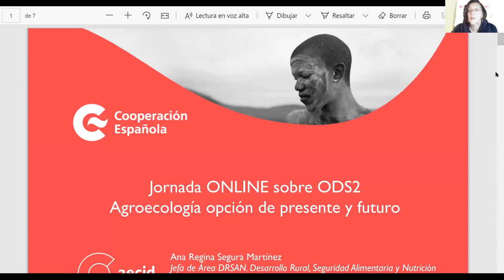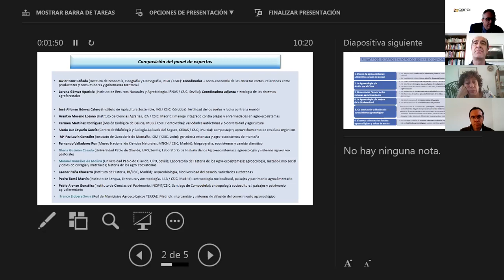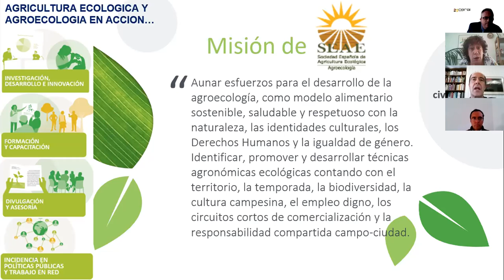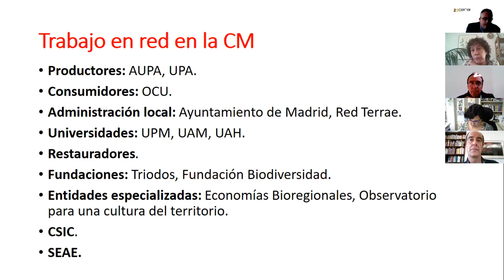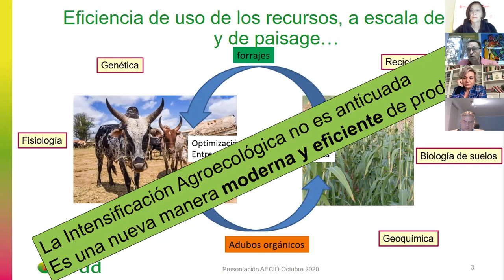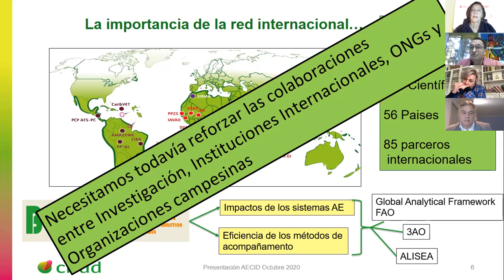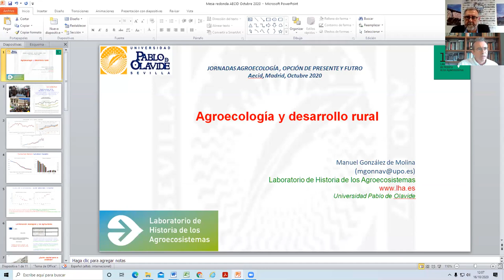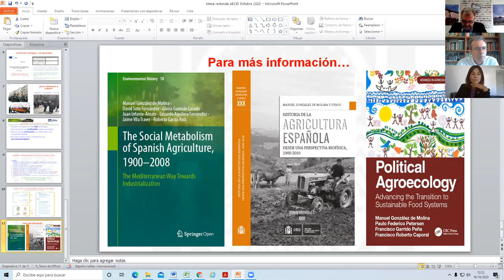AECID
El viernes 16 de octubre de 2020, a las 10.00h, tuvo lugar completamente on line la IV Jornada sobre ODS2 “Agroecología, opción de presente y futuro”, que tenía prevista su realización en marzo de 2020 y que tuvo que ser suspendida a causa de la pandemia, en la que debatimos sobre la agroecología como modelo de agricultura sostenible, multidisciplinar y multiactor.